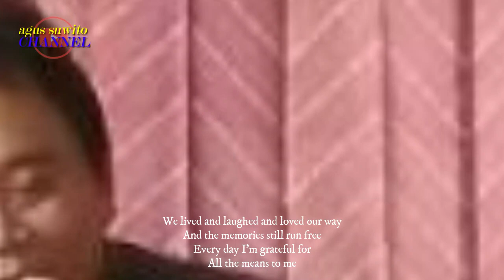BEKERJA SAMBIL RILEK DENGAN MUSIK UNTUK MENAMBAH SEMANGAT KERJA II MUSIC & SPIRIT OF WORK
Agus Suwito

BEKERJA SAMBIL RILEK DENGAN MUSIK UNTUK MENAMBAH SEMANGAT KERJA (WORK WHILE RELAXED WITH MUSIC TO ENHANCE THE SPIRIT OF WORK)

Salam EPC

(Background music on this channel sometimes come from various other media sources. Copyright is fully held by the source.